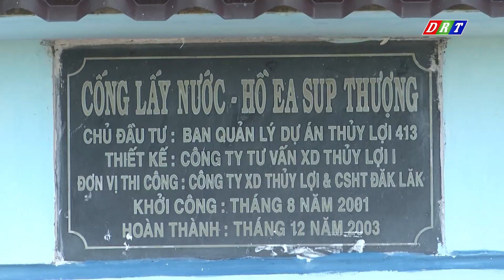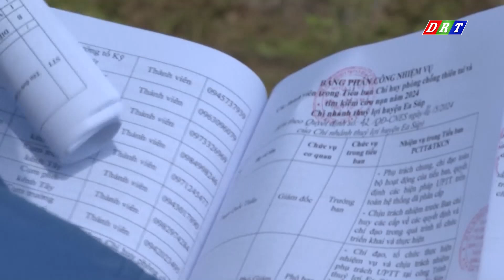Dấu ấn từ các công trình thủy lợi ở huyện biên giới Ea Súp | Truyền hình Đắk Lắk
Dấu ấn từ các công trình thủy lợi ở huyện biên giới Ea Súp
ĐÀI PHÁT THANH TRUYỀN HÌNH ĐẮK LẮK